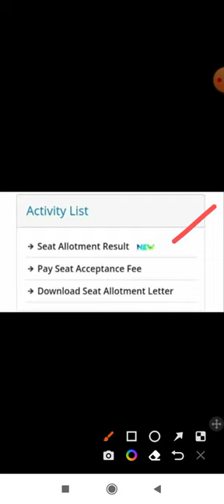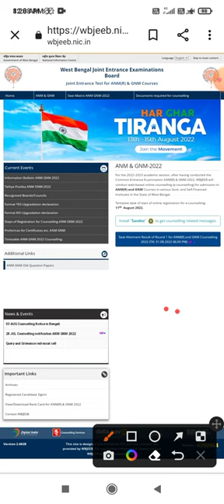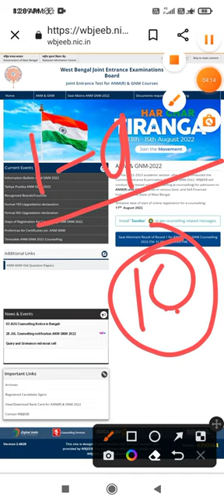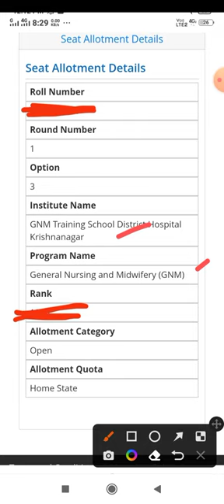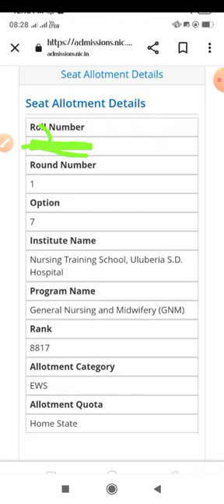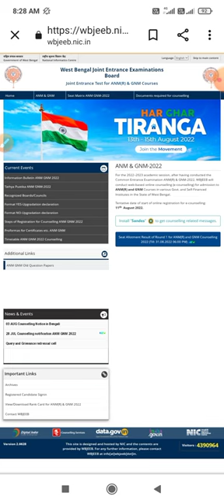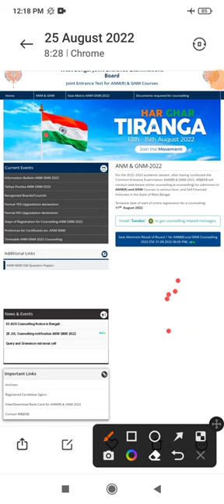ANM GNM 1st Round Result. যারা সুযোগ পাওনি কি করবে? যারা সুযোগ পেলে এরপরে কি?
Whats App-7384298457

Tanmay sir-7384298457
Admission Counselor
Vijaynagar college of Nursing, Bengaluru